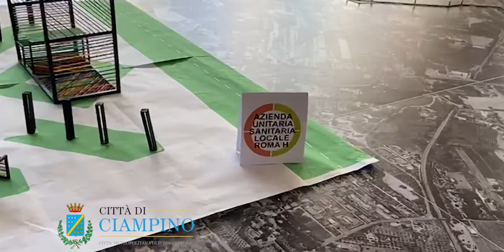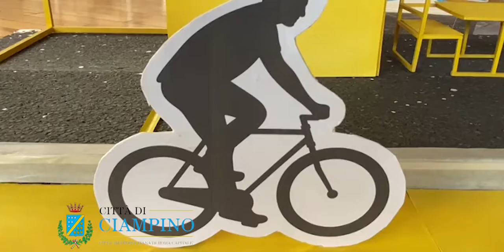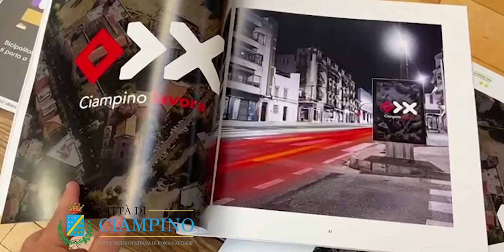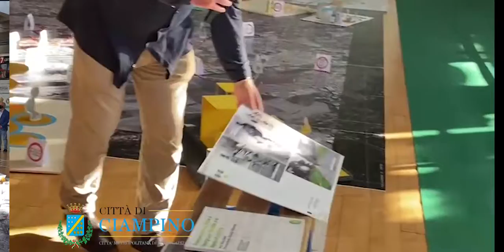2021-07-05 - Terzo incontro partecipazione pubblica Rigenerazione Urbana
Il video del terzo incontro di partecipazione pubblica del Programma di valorizzazione territoriale a scala comunale d'area metropolitana finalizzato alla definizione d’indirizzo volta applicazione della L.R. Lazio 7/2017 in materia di rigenerazione urbana e recupero edilizio dei territori, all’interno del quale saranno presentati anche i progetti per le BioVie del Comune di Ciampino, in collaborazione con l’Università “La Sapienza” di Roma.